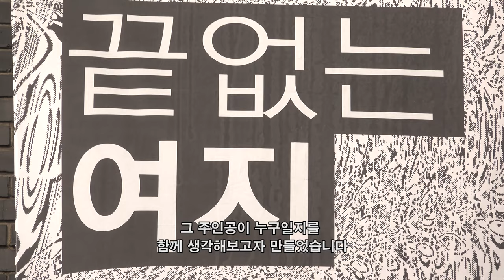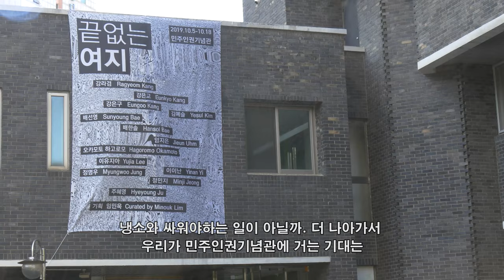"예술은 치유하는 대신 또다시 도래하는 폭력을 예견할 뿐입니다"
민주인권기념관의 두 번째 전시, '끝없는 여지'의 기획을 맡은 임민욱 작가를 만났습니다.